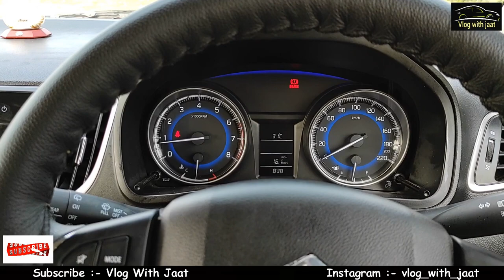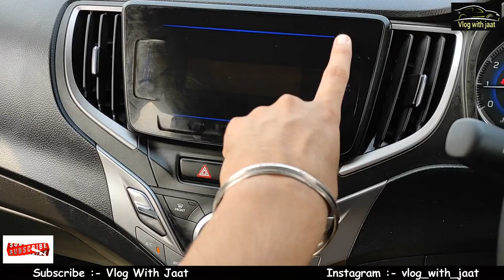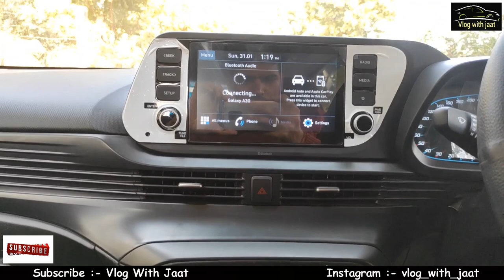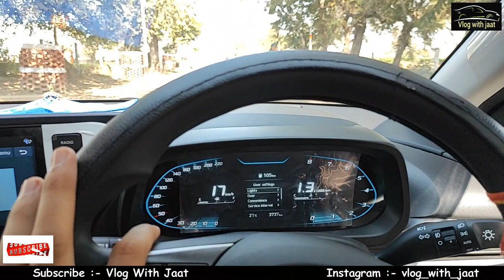which one is best 💯| 2021| i20 vs baleno delta | difference | interior and exterior | price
in this video we are talking about difference of baleno delta  and I 20 sportz which one is better for you..please video ko last tk dekhna kaafi informative video hai...